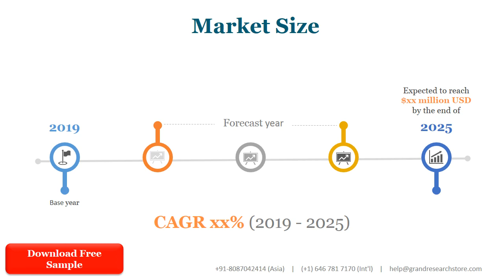Electric Water Heaters Industry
The global Electric Water Heaters market was valued at 1707.7 Million USD in 2020 and will grow with a CAGR of 6.1% from 2020 to 2027, based on our Research newly published report.